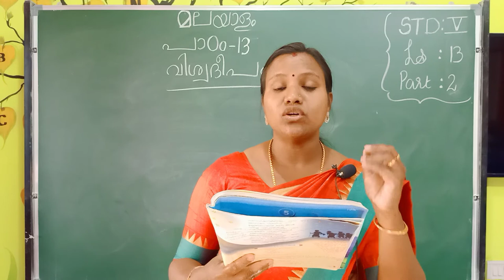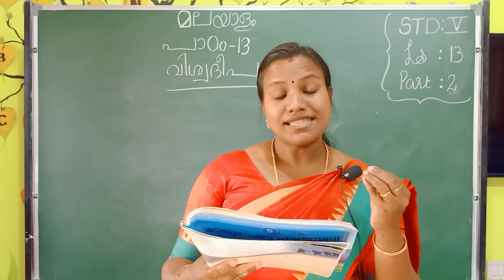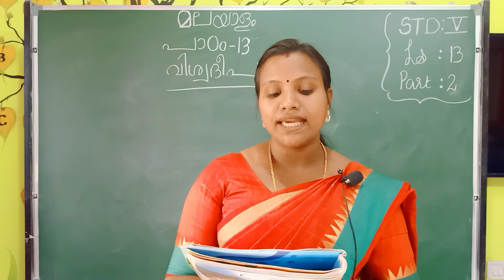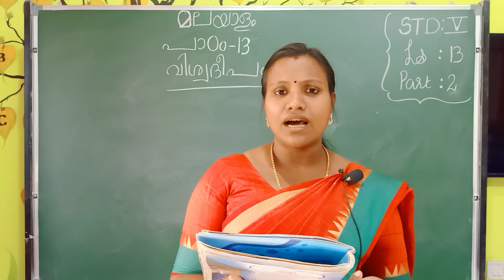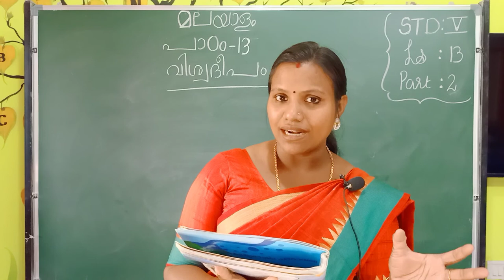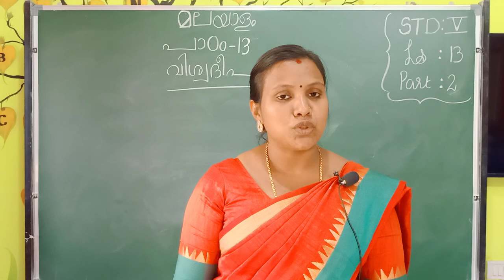Class V Malayalam - Chapter 13 - Part 2